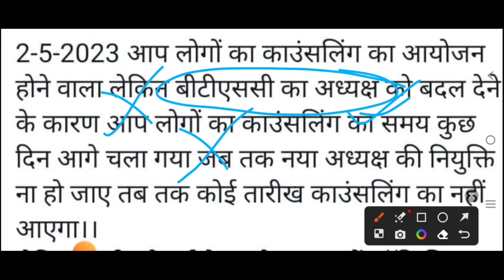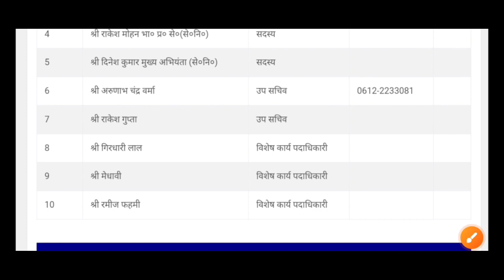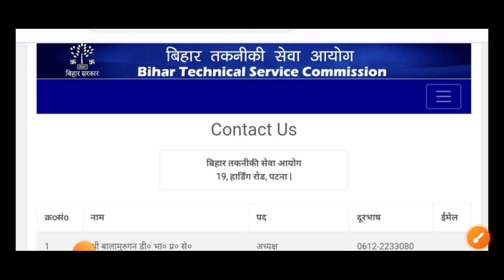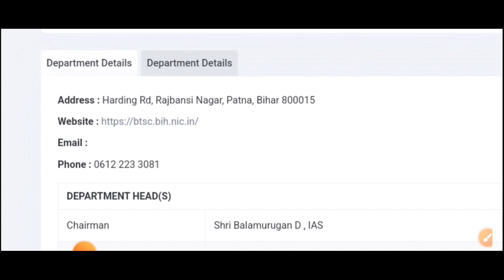BTSC ANM Counselling Date/BTSC ANM Result कब तक/BTSC ANM Counselling में विलंब क्यों/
BTSC ANM जरूरी सूचना/BTSC ANM इस बात से परेशान नही हो/ BTSC 10709 ANM Counselling News/BTSC ANM

BTSC 10709 ANM जरूरी जनकारी/BTSC ANM Counselling Date

ANM requirement
Anm job 2022
ANM job

 BTSC ANM Counselling को लेकर Massge आया क्या/BTSC ANM Counselling/BTSC ANM जरूरी जानकारी

/btsc ANM Cut Off/BTSC ANM Disqualified